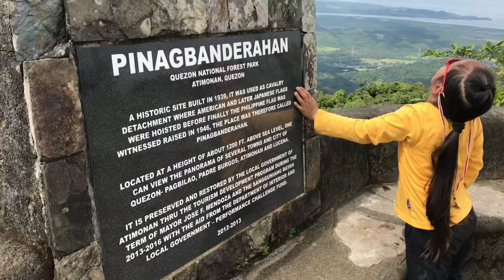Mt Pinagbanderahan Atimonan Quezon | OurAusomeKid | DCC Child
Late upload from last year May 2022.  This time mas pagod pa si TerD kesa sa mga nagbuhat sa kanya. :)

Thank you po mga tito sa pagkarga kay Ter-D lalo na ang dade namin, pagod much! :D Sulit naman po sa itaas kahit madaming pagod. Another fun memories din for Ter-D. We always make sure po na kasama namin lagi sa lakaran ang aming baby damulag hehe. Enjoy much din naman ang aming little one.